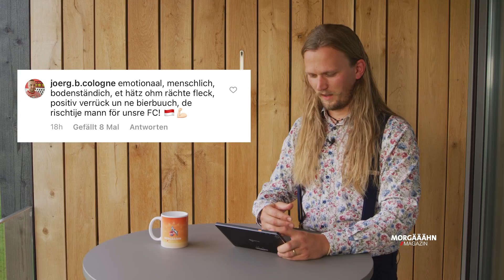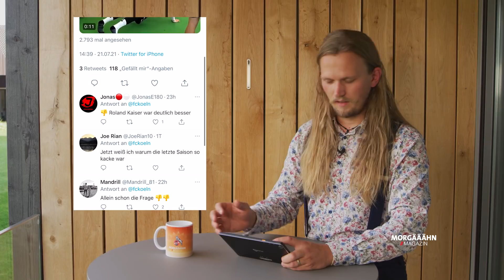Steffen Baumgarts Trickshot, Olympisches Ringewerfen und Scooter | 1. FC Köln | EFFZEH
🥱 Guten Morgääähn, effzeh-Fans! Heute wandern wir mit Timo Hübers ins Weekend hinein

👉 Olympisches Ringewerfen mit Ondrej Duda, Dejan Ljubicic und Kingsley Schindler
👉 Reaktionen auf Steffen Baumgarts Trickshot
👉 Wandertipps für den Schwarzwald

All das gibt’s heute im FC-Morgääähnmagazin zu sehen. Viel Spaß mit der neuen Folge aus dem Trainingslager des 1. FC Köln.

Die nächste Folge kommt schon morgen. Also vergesst nicht, den Channel vom 1.